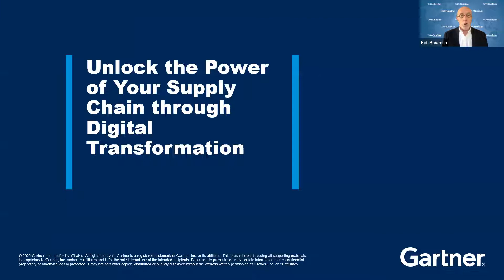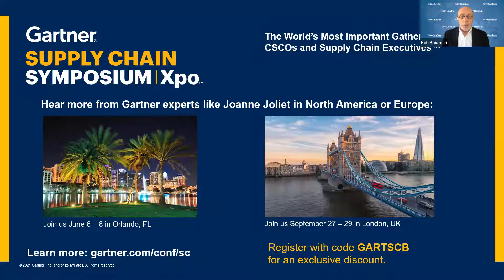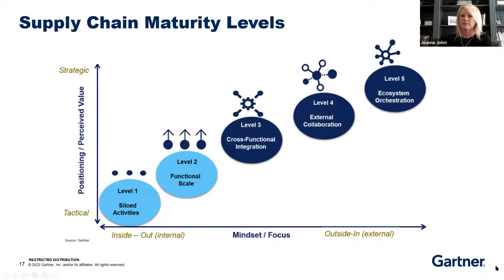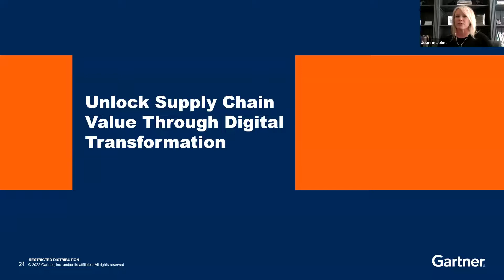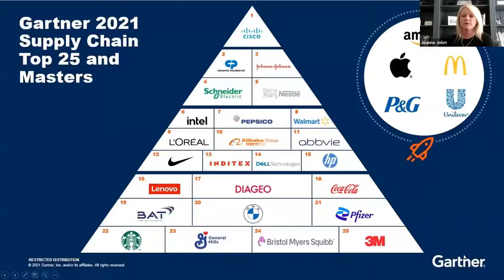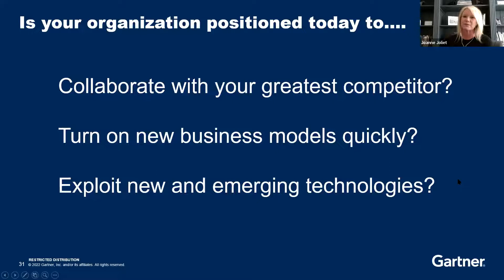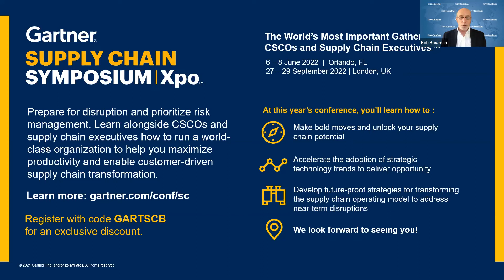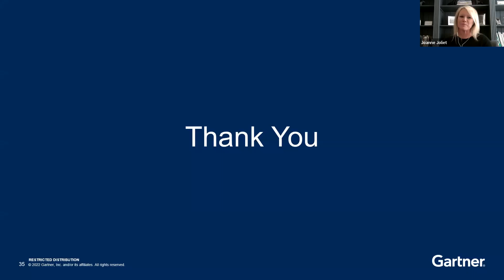Unlock the Power of Your Supply Chain through Digital Transformation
The last two years of supply chain disruptions, including the pandemic, the Suez Canal clog, the current gridlock, and other events, have inadvertently shifted focus away from supply chain digital transformation as companies have scrambled to remediate these challenges. However, ironically, digital transformation would have better positioned supply chains to address or potentially even preempt those disruptions.

Digital Supply Chain Transformation has never been more important and ultimately, will impact a company’s overall success and viability. Digital Transformation progresses well beyond digitalization of supply chain functions and creates a connected digital ecosystem, enabling companies to deliver better customer experiences, achieve their commercial goals and positions them for greater agility and resiliency in disruptive times. Therefore, delaying or deferring digital supply chain transformation is no longer an option.

In this session, you will come away with:

1. Clarity on what “Digital Supply Chain Transformation” really means
2. Clear understanding of Digital Supply Chain maturity (and where your organization is)
3. Ways to unlock the value of your supply chain through digital transformation